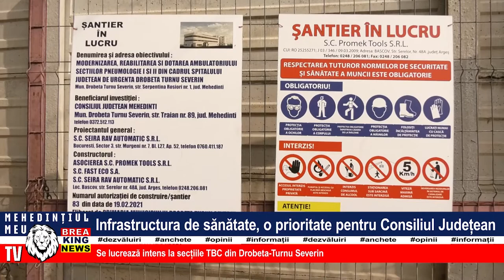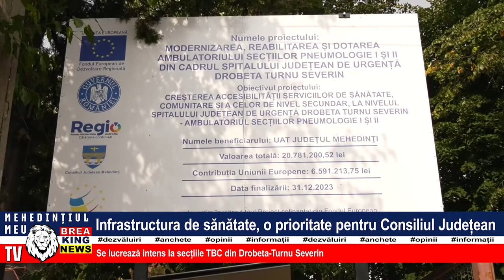INFRASTRUCTURA DE SĂNĂTATE, O PRIORITATE PENTRU CONSILIUL JUDEȚEAN